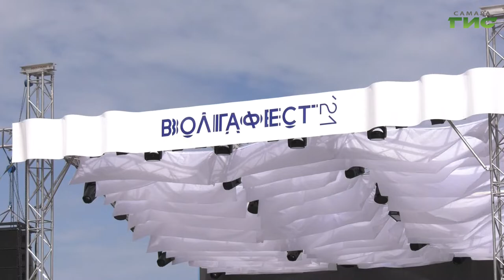В Самаре стартовал юбилейный "ВолгаФест"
Выступления музыкантов, лекции и перформансы на волжских берегах. В Самаре стартовал юбилейный "ВолгаФест". Его тема в этом году "Движение навстречу". На две недели жители города смогут окунуться в атмосферу праздника. Какую программу подготовили организаторы, узнала Мери Елчян.